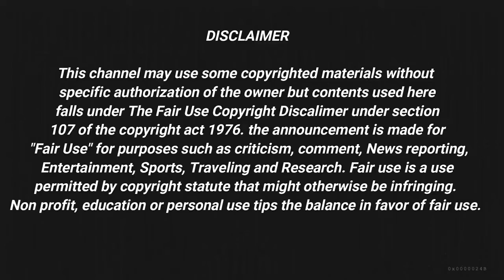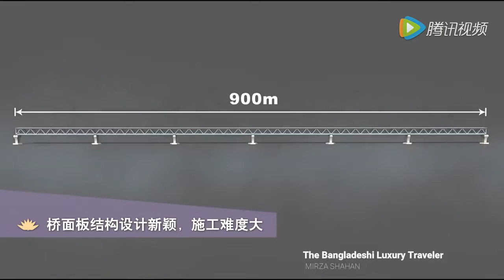Padma Bridge. Bangladesh ###পদ্মা_সেতু বাংলাদেশ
The padma bridge is a Multipurpose railroad Bridge to be constructed across the padma River in Bangladesh. The bridge will connect Mawa with Jinjira.linking the couth-west of the country to the northern and eastern regions.The Bangladesh Bridge Authority (BBA) is the executing agency of the project.

A feasibility study conducted by the Japan International Cooperation Agency (JICA)anticipated that the Volume of traffic on the padma bridge will reach 21,300 vehicles a day upon the bridge's opening and 41,600 vehicles a day by 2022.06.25.

Padma Bridge

LOCATION
Padma  River. Bangladesh

PROJECT TYPE
Multipurpose railroad bridge

CONSTRUCTION STRAT
2011

COMPLTION
2022

LENGTH
6.15 Km

WIDTH
21.10m

LEAD DESIGNER
Maunsell AECOM

ASSOCIATE DESIGNER
Northwest Hydraulic Consultants SMEC International. ACE Consultants,Aas Jacobsen and HR Wallingford

OPERATOR
Bangladesh bridge Authority

CONCTRUCTION SUPERVISION CONSULTANT
SNC-Lavalin